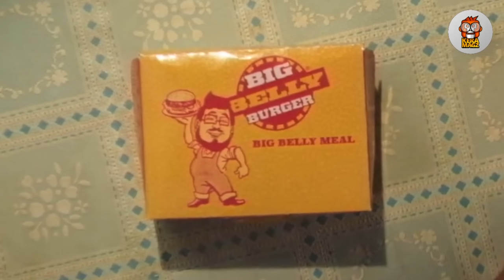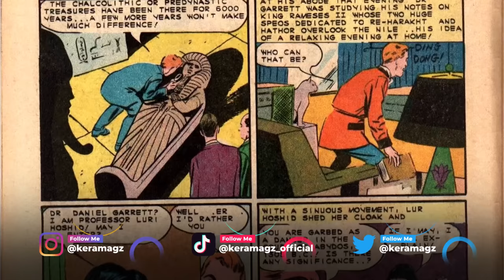BLUE BEETLE | TRAILER BREAKDOWN EASTER EGGS & REFERENSI KOMIK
Jaime Reyes tiba-tiba menerima sebuah Scarab dan dia diminta untuk menjaga. Gak taunya scarab tersebut malah menyerang Jaime Reyes dan membuatnya mendapatkan kekuatan super lalu menjadi Blue Beetle.

Copyrighted by Warner Bros, DC Comics
Voice Over by Eka Saputra
Edited by Eka Saputra